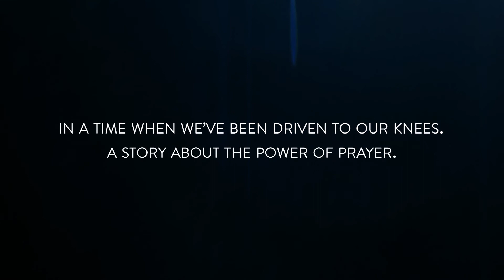Family Prayer Trailer for Website DIGITAL, DVD, AND BLU RAY REV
PRAY: THE STORY OF PATRICK PEYTON, available for digital rental on various platforms, tells the inspiring true story of a humble Irish priest whose quest to create family unity through prayer led him to Hollywood and then around the world. You may have heard "The family that prays together stays together," now learn the rest of the story ...